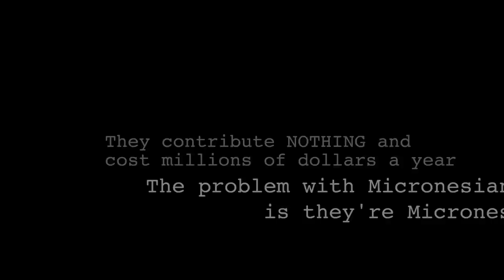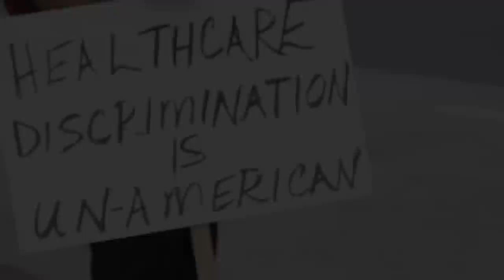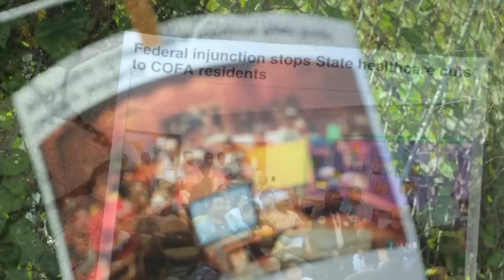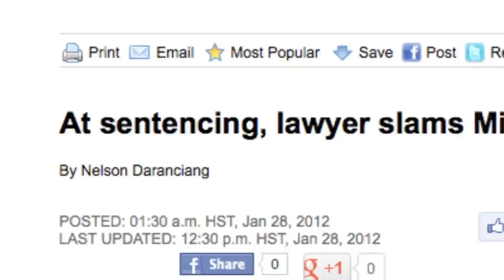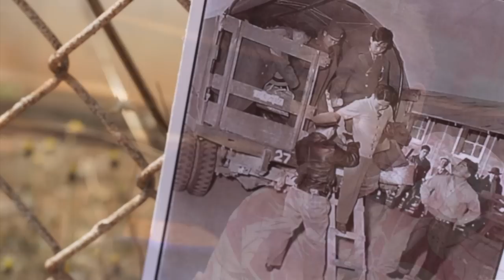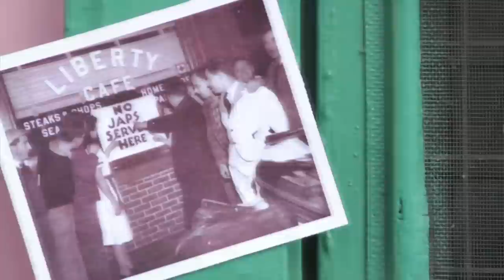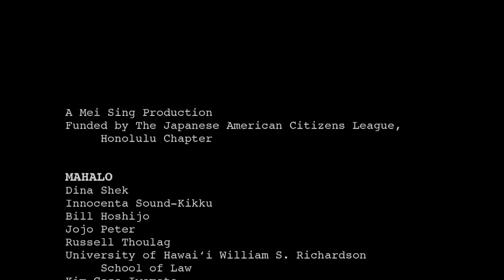We Hold These Truths (WITH INTRO)